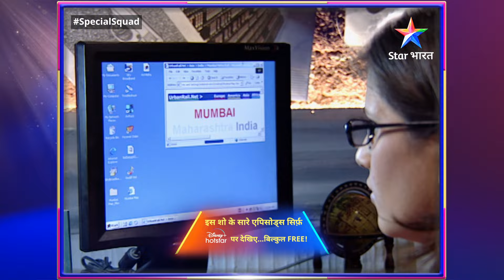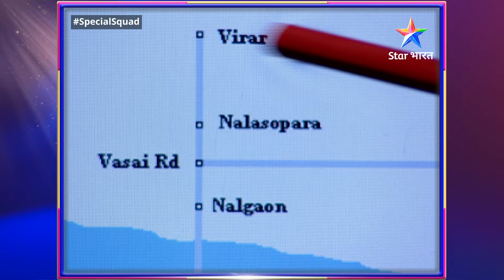Full Episode -13 | Kyun hua ek reporter ka murder? | Special Squad | स्पेशल स्क्वाड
►*About*
Commissioner Aryan Khanna ne complicated cases ka pardafaash karne ke liye banaayi hai apni ek khaas team, jise naam diya gaya hai Special Squad. Yeh team aise gunahon ko beparda karti hai, jo well planned hain aur brilliantly execute kiye gaye hain. Toh dekhiye perfect crime ke khilaaf  investigating team ki muhim - 'Special Squad'.